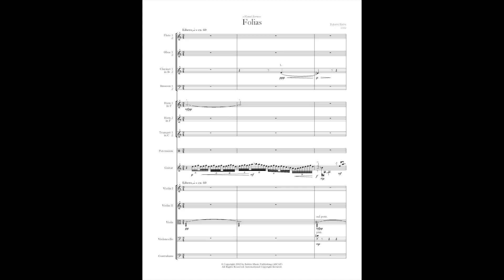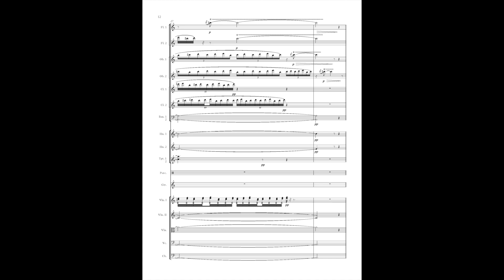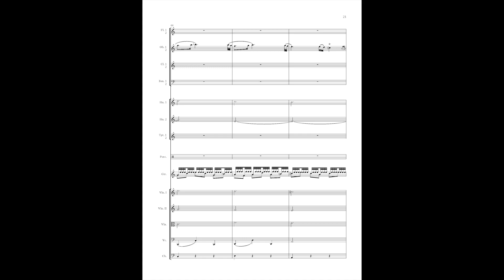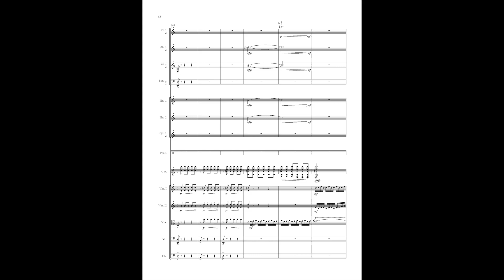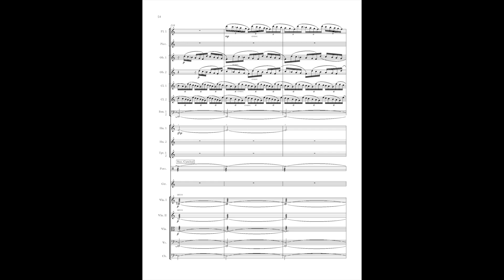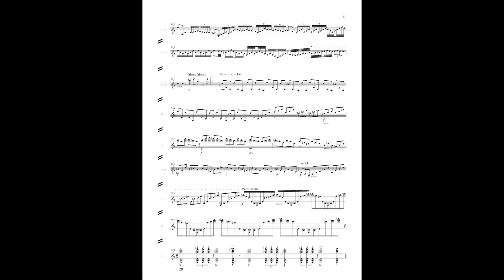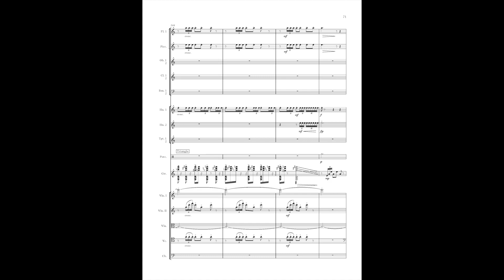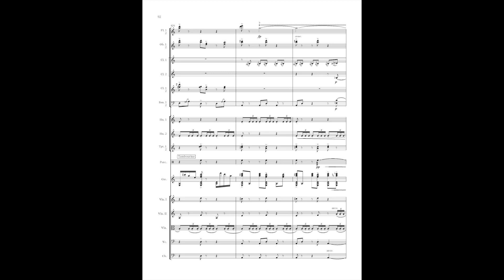Roberto Sierra: Folias for guitar and orchestra (2002)